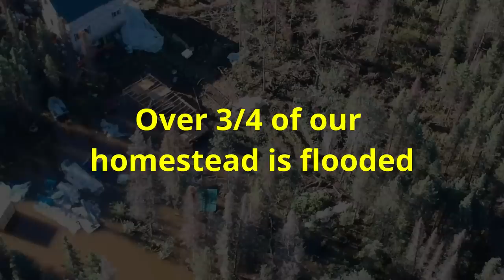Can we finish the woodshed before Winter?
We built a woodshed over the course of a few months, in the middle of the build we were hit with a major flood to our homestead that covered most of our property.

Send us Mail:
Life in Alaska
c/o Richard & Aimee